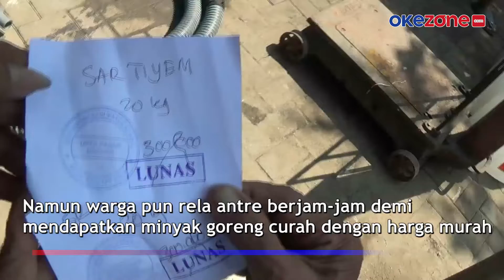Disdag Temukan 9 Ton Minyak Goreng Disalurkan Tengah Malam di Kendal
Dinas Perdagangan Koperasi dan UKM Kendal Jawa Tengah menemukan 9 ton minyak goreng curah di wilayah Cepiring, yang sengaja disalurkan tengah malam oleh asosiasi pedagang tanpa kordinasi dengan pemerintah. Akibatnya harga minyak goreng curah di Kabupaten Kendal jauh di atas Harga Eceran Tertinggi. Diduga, ada permainan harga minyak goreng curah dari distributor di pasar tradisional.

Tiap warga dibatasi hanya boleh membeli minyak goreng maksimal 20 kilogram saja. Namun warga pun rela antre berjam-jam demi mendapatkan minyak goreng curah dengan harga murah. Diketahui, Kabupaten kendal dapat alokasi 75 ton minyak goreng curah subsidi, selama ramadan. Dari total 75 ton, baru tersalurkan 7 ton di pasar relokasi Weleri, 5 ton di Pasar Kendal, dan 9 ton di wilayah Cepiring.

Kontributor: Eddie Prayitno